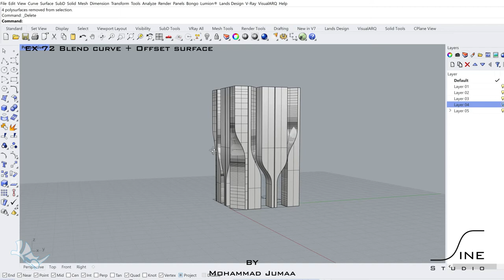Rhino in 1 minute - EX 72 - Blend curve + Offset surface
Create a parametric mass
Rhino Tutorial Architecture, 3D modeling. Organic architecture.